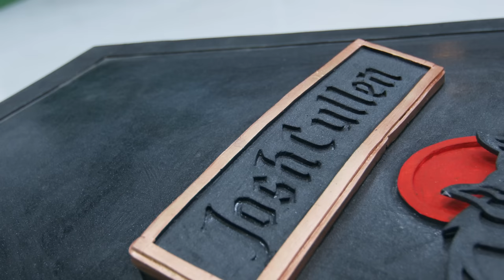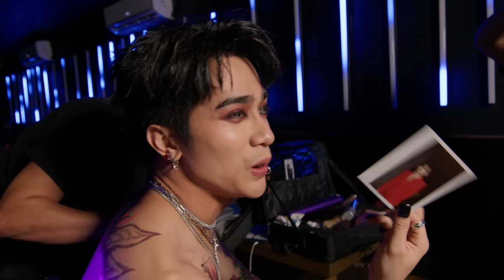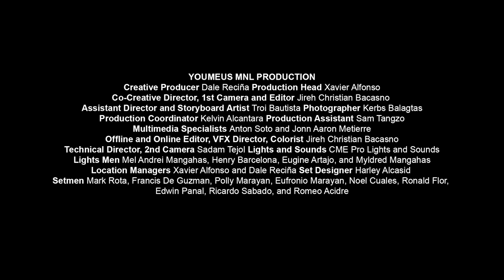WILD TONIGHT: IN THE DARK | EP 3: MV Shoot Day 1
A 5-part-series where JOSH CULLEN takes you behind the scenes and shows you how his solo debut was made.

EP 3:
Doing it in front of the camera is a different beast than doing it in the shadows.